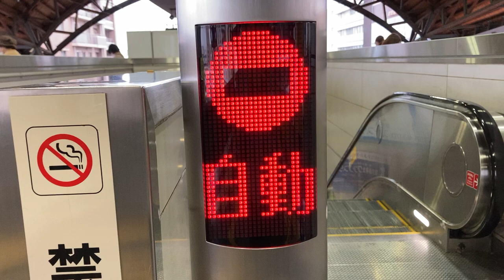エスカレーター入口のLED表示 (3色のフリしたマルチカラーLEDタイプ) JR西日本 二条駅 ホーム